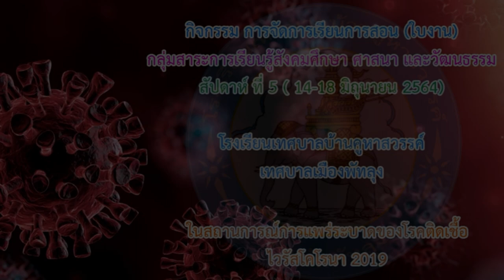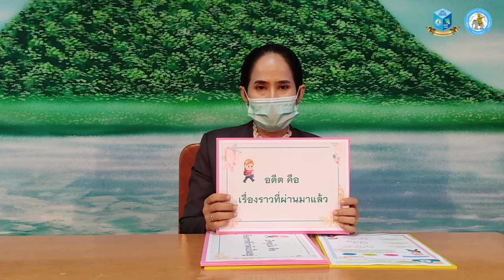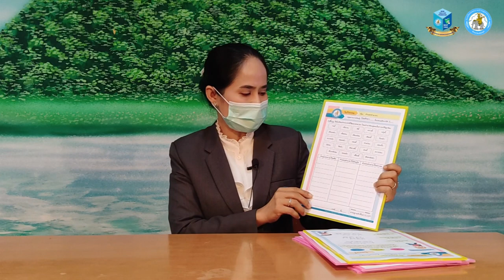แนะนำการทำใบงาน วิชาสังคมศึกษาฯ ชั้น ป.2